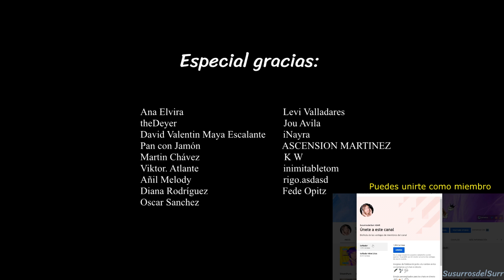[ ASMR ] AMONG US ( POV) | ¿Eres el impostor? | SusurrosdelSurr Roleplay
Si lees esto comenta : gafotas